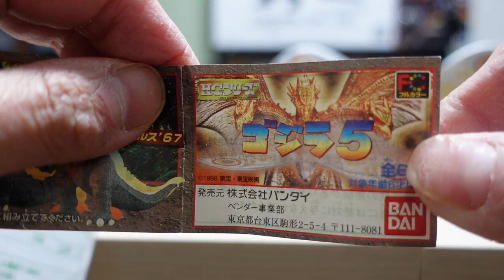Godzilla HG5 (HGシリーズ ゴジラ５)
1998年発売のHGゴジラ5をレビューしてみました。
モスラ３公開当時に発売された最強の鎧モスラと、宿敵キングギドラが含まれてます。

Mothra 1999
Kingghidorah 1999
Baragon 1965
Rodan 1956
Godzilla 1989
Gorosaurus 1967